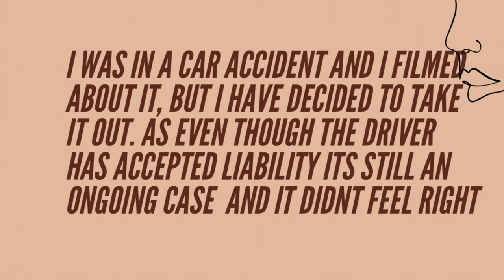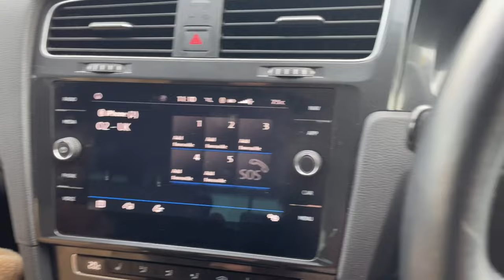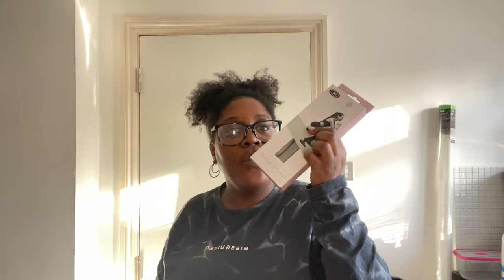Vlog 37 - Weird Things happening & Adulting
Hello, Hey, Hi

Wow what a couple weeks it’s been… I’ve also been in my adulting bag